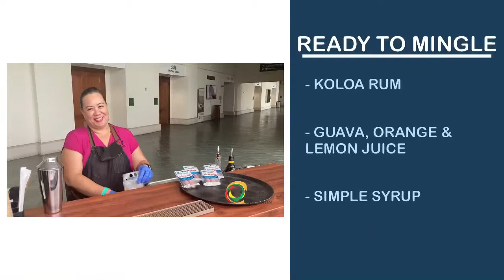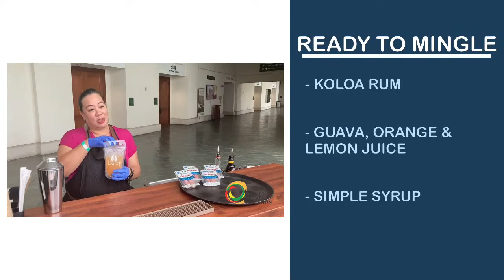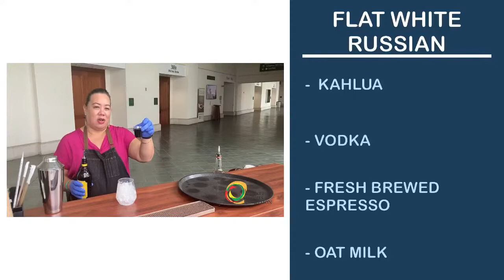Hawaiʻi Events Coalition - Kalani Rodrigues (Hawaii Stage & Lighting)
Hawaii's events industry struggles because of pandemic restrictions. Those vendors put aside their competitive battles and began working together to restore their livelihoods. Today, we talk with Kalani Rodrigues (Hawaii Stage and Lighting) about a growing effort to remove pandemic restrictions on structured events and a plan created by Hawaii Events Coalition to restore Hawaii's events economy.

With an unwavering focus structured on Safety, Health, Professionalism, and Economic Stability, Hawaiʻi Events Coalition serves the well-being of the businesses and individuals who make up the LIVE EVENTS INDUSTRY throughout the State of Hawaiʻi.